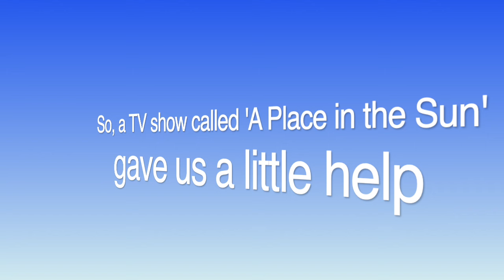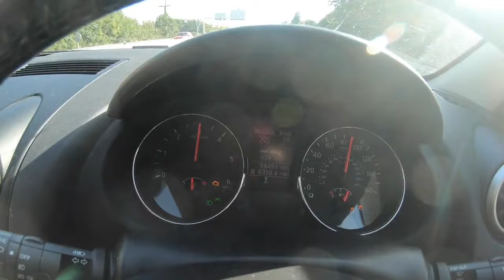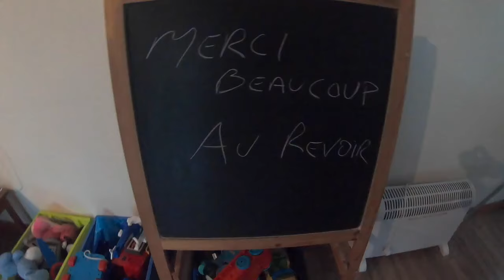Our 200 year old barn renovation : Our journey from England to France 🇫🇷✨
Join us as we celebrate our one-year anniversary of moving to the beautiful Charente region of France! In this special video, we reflect on our incredible journey, filled with ups and downs, laughter, and new adventures.

From converting our attic into a cozy space to renovating our bathroom, we’ve poured our hearts into making this house a home. 🏠✨ You’ll also get to see our exciting experience of buying chickens and what it’s like to have our electrics condemned—an unexpected twist in our renovation saga! 🐔⚡
Oh, and you will see us on channel 4's popular day time tv show, A Place in the Sun soon,

Watch as we share the challenges we faced, the lessons we learned, and the joys of living in this stunning part of France. Whether you’re dreaming of moving abroad or just curious about our adventures, there’s something here for everyone!

- Our attic conversion transformation,
- Bathroom renovation before and after,
- The fun (and chaos) of raising chickens,
- Our electrics journey and what went wrong,
- A Place in The Sun behind the scenes,